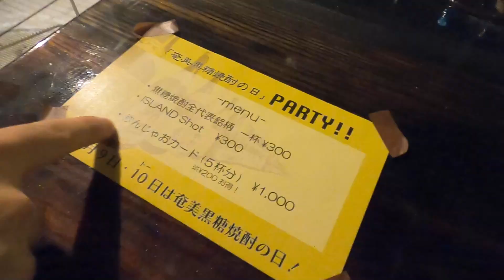【黒糖焼酎】19種の奄美の酒を全部飲む！in屋仁川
奄美大島イチの繁華街屋仁川にある「en」で行われた黒糖焼酎の日イベントに行ってきました！enは自分が1日店長をしてたり、お酒を飲みに行ったりするお店なのでぜひみんなも行ってみてね

動画でも紹介した黒糖焼酎を飲んでみたい方へ！

島のナポレオン

じょうご

まんこい

奄美の観光ブックるるぶ！みんな見てみて！